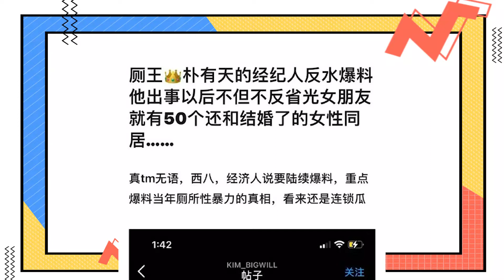三觀盡毀！韓國男星樸有天被曝有50個女朋友，還和已婚女人同居